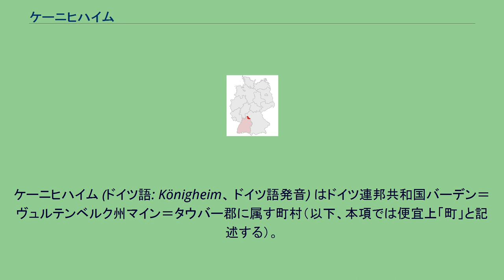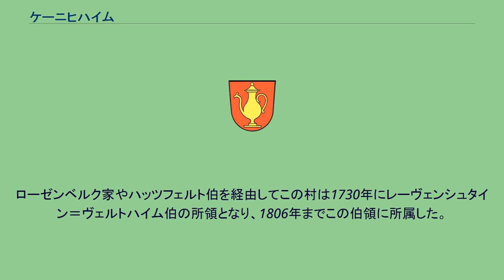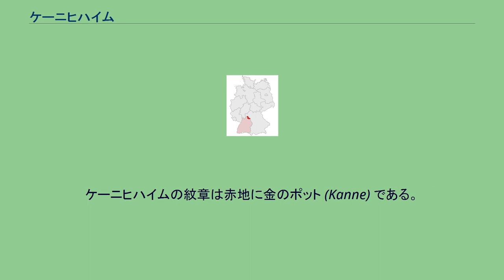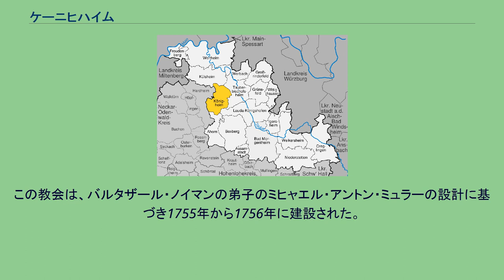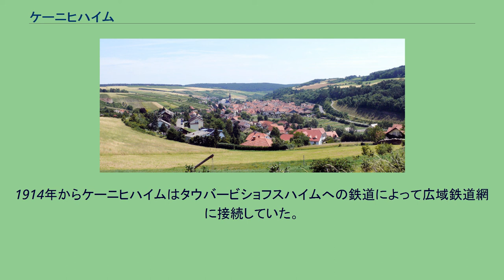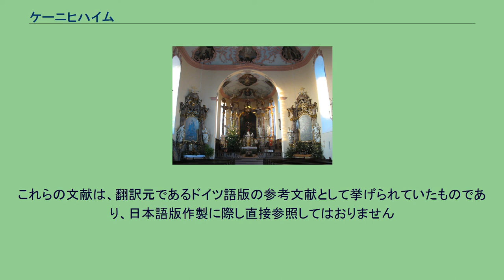ケーニヒハイム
ケーニヒハイム (ドイツ語: Königheim、 ドイツ語発音) はドイツ連邦共和国バーデン＝ヴュルテンベルク州マイン＝タウバー郡に属す町村（以下、本項では便宜上「町」と記述する）。
この町はタウバービショフスハイム南西のブレームバッハ川沿いに位置する。
かつては独立した自治体であったブレーメン、ギシヒハイム、ピュルフリンゲンがケーニヒハイムに属す。
ケーニヒハイム ケーニヒハイムは1149年に初めて文献上に記録されている。
1422年に市場開催権を獲得した。
1585年まではヴュルツブルク司教領に属したが、それ以降はマインツ選帝侯領に移された。
帝国代表者会議主要決議に基づく世俗化により1803年にこの村はライニンゲン侯領の所属となり、1806年にライン同盟によりバーデン大公領に移された。
大公国では初めベツィルクスアムト・タウバービショフスハイム（ベツィルクスアムトは当時の地方行政区分）に属した。
このベツィルクスアムトは1938年に同名の郡となった。
1973年にこの郡は廃止され、ケーニヒハイムは新設されたタウバー郡に編入された。
この郡は翌年にマイン＝タウバー郡と改名された。
1938年11月の迫害運動の際に、ユダヤ人組織が所有するシナゴーグは突撃隊により破壊された。
礼拝の対象物はシュテルン広場において公開で焼却された。
シナゴーグ跡であるミュンツガッセ2番地の建物には、この事件を記念するプレートが掲げられている。
1984年6月21日に激しい雨が降りブレームバッハ川が氾濫し深刻な被害をもたらした。
雨は昼頃に降りだし、わずか30分後にはギシヒハイム遊水池に54m3/sの勢いで流れ込んだ。
流れ込む水量が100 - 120m3/sに達した17時頃に洪水が起き、郡の防災警報機が作動した。
ドイツ連邦軍、ドイツ人命救助協会、消防団、技術救助隊が投入された。
この洪水の被害額は3900万ユーロに及び、死者9名、負傷者30名、被害家屋130棟、さらには55頭の牛馬や700頭の豚も犠牲となった。
ケーニヒハイム地区の住民の多くはカトリック信者である。
ギシヒハイム地区やピュルフリンゲン地区の住民はほぼ完全にカトリック信者であるが、ブレーメン地区ではプロテスタントが優勢である。
ケーニヒハイム地区とギシヒハイム地区にはユダヤ教組織もあった。
ギシヒハイムの最後のユダヤ人は1927年に現在も残るユダヤ人墓地に葬られた。
ケーニヒハイムのユダヤ人住民の一部はナチス独裁時代の初期まで見逃されていたが、やがてバーデンの他の町のユダヤ人達と共に初めはGurs収容所へ送られ、そこであるいはその後に連行された強制収容所で命を奪われた。
ブレーメン ブレーメンは1239年に初めて文献に記録されている。
この集落は初めはボックスベルクに属していた。
ローゼンベルク家やハッツフェルト伯を経由してこの村は1730年にレーヴェンシュタイン＝ヴェルトハイム伯の所領となり、1806年までこの伯領に所属した。
ライン同盟の成立に伴いバーデン大公領に移された。
ギシヒハイム ギシヒハイムは1013年のアモールバッハ修道院の記録に初めて記録されている。
しかしブレーメンとギシヒハイムの境界付近にあるケルト時代の砦跡は、この地域の定住が紀元前から行われていたことを示している。
様々な領主に属した後、18世紀にベッテンドルフ男爵家の所領となり、1806年にバーデン大公領となった。
ピュルフリンゲン ピュルフリンゲンは、788年にはすでにロルシュ文書に最初の記録が見られる。
この地区は現在の町内で最も古い地区である。
1050年頃からヴィルヴァースハイム家（= ピュルフリンゲン家）がこの村を治めたが 、その後ヴュルツブルク司教領となった。
特筆すべきは、この村のミニステリアーレであったハインリヒ1世フォン・ビルヴァースハイムがバンベルク司教（1242年 - 1257年）となったことである。
1287年から1597年までピュルフリンゲンはヴェルトハイム伯領に属し、その後ヴュルツブルク司教領に戻された。
世俗化により1803年にこの村はライニンゲン侯領の所属となり、1806年にバーデン大公領に移された。
ヴァイカーシュテッテン 連邦道B27号線沿いにあるヴァイカーシュテッテンは、ほとんどが農業を営む人口50人の小集落である。
集落の中心には小さな礼拝堂があり定期的に祭事が行われている。
第二次世界大戦後の町長を列記する。
クルークは2016年9月...